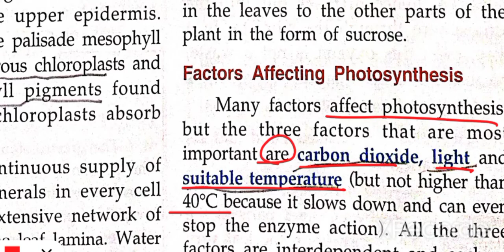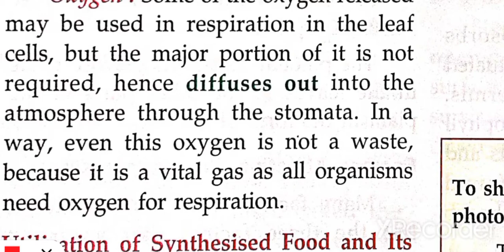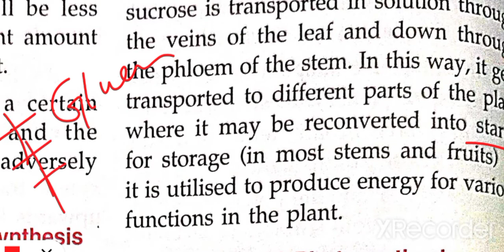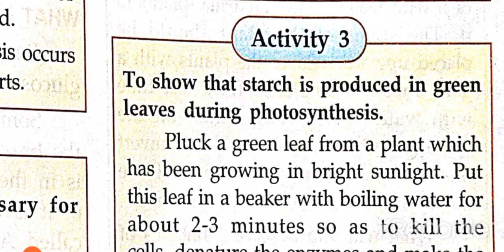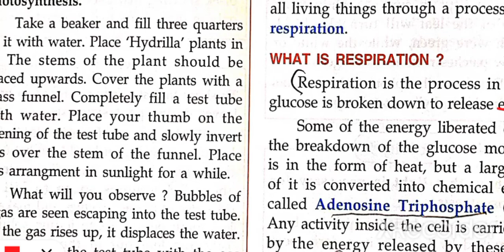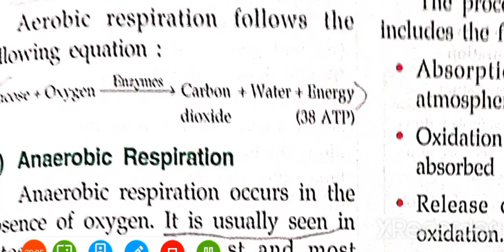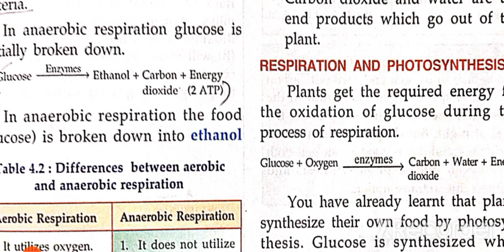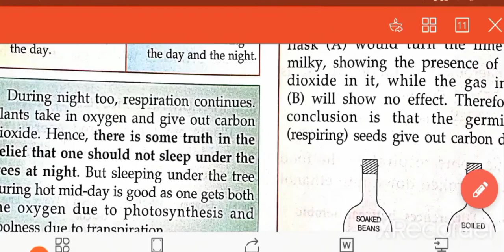class 7 biology chapter 4 Photosynthesis and Respiration